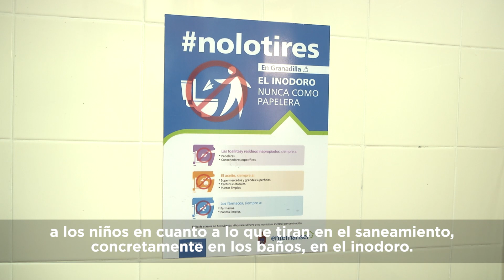Campaña Granadilla Nolotires 'Día Mundial del Saneamiento'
Campaña del Ayuntamiento de Granadilla de Abona, a través de la empresa Entemanser, denominada 'No lo tires' para concienciar sobre el uso correcto de la red de saneamiento.